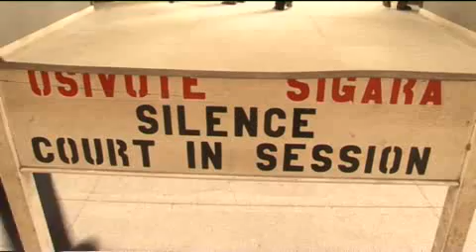Working towards stability and rule of law in Somalia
The desperate situation inside Somalia is threatening the stability of the entire region and the rest of the world. The European Union is playing a crucial part in trying to restore stability and rule of law in Somalia through a coherent approach involving development and humanitarian aid through various partners, as well as security measures (army training via the EUTM, fighting piracy via EUNAVFOR) and the investigation and prosecution of suspected pirates in cooperation with the Kenyan authorities. This video, filmed on the ground in Kenya and Uganda, shows these different aspects at work.